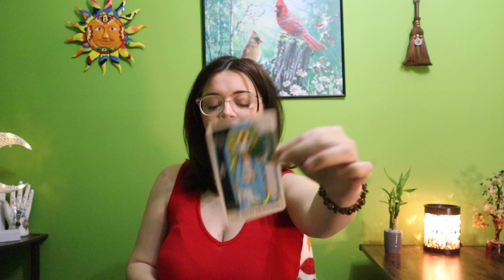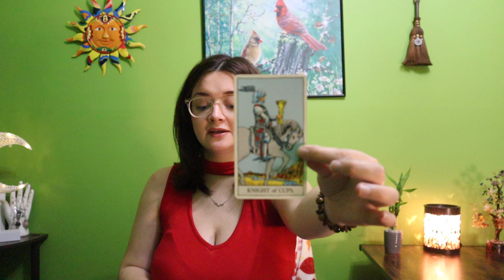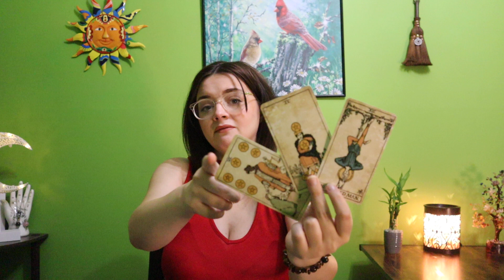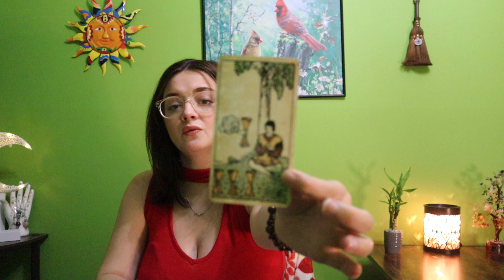Taurus “Your Ex Is Sorry Taurus 😢 But Only Because You’re ENDING Them With THIS!” 🤣 Next Surprise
additional content including monthlies, midmonthlies, and more! Plus one personal question per month!

Here, I do daily energies, weeklies for the elements, and other astrology/tarot related content:

⭐️PERSONALS⭐️
EMAIL READING
1 QUESTION $10
3 DAY TURNAROUND TIME